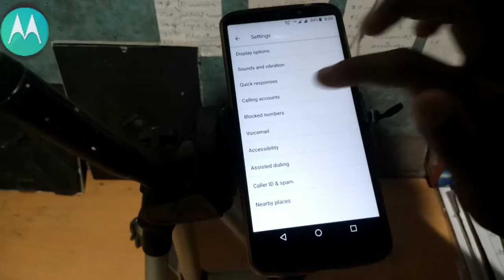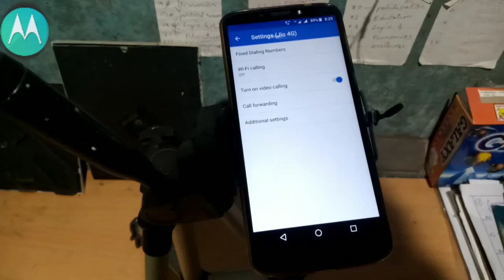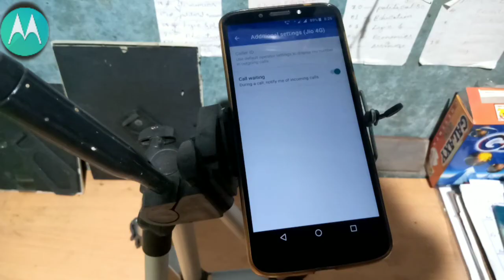Call waiting problem, Motorola call waiting keise thik Kare / how to solve call waiting problem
Motorola call waiting problem
How to solve call waiting problem
Call busy problem
Incoming calls not showing
Incoming calls not showing when is another call else
Moto call waiting thik keise Kare,
How to solve call busy problem
How to make automatic call recording system
Call setting
Call recording setting
Call forwarding setting
Call forwarding unconditional
Call forwarding conditional

Automatic call recoder
Call recode setting
Moto e4 plus call recording setting
Moto e4 plus call waiting problem

Call not connected when another call